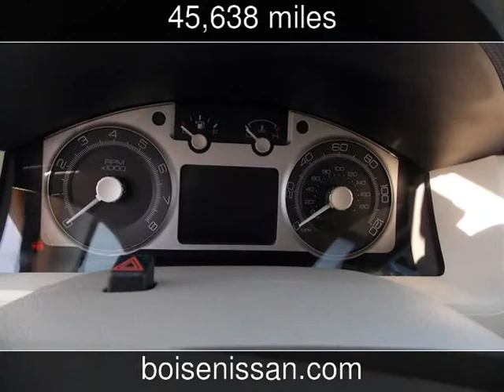2010 Mercury Mariner Premier Used Cars - Boise,Idaho - 2013-09-09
See more details about this used car This 2010 Mercury Mariner Premier with 45,638 miles is for sale at Boise Nissan.